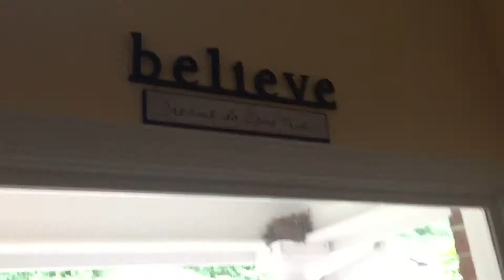VLOG 495 Raleigh , NC May 9, 2017